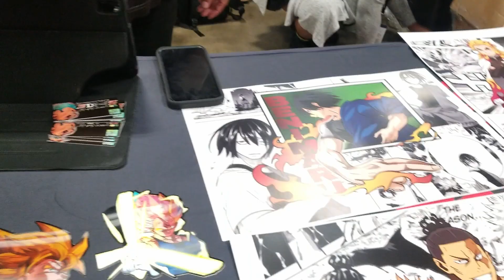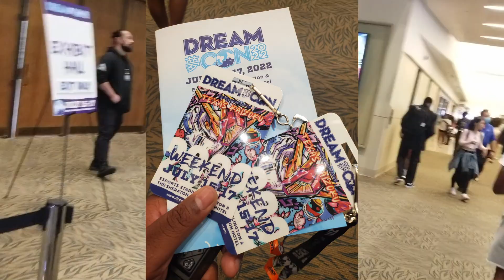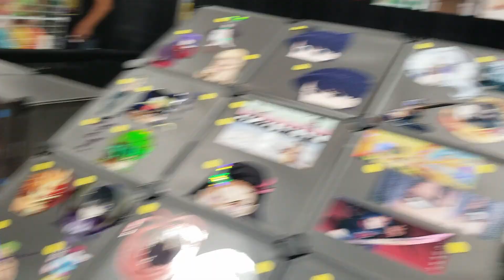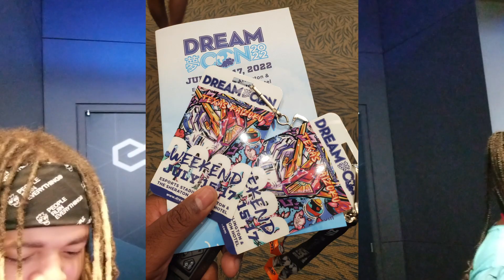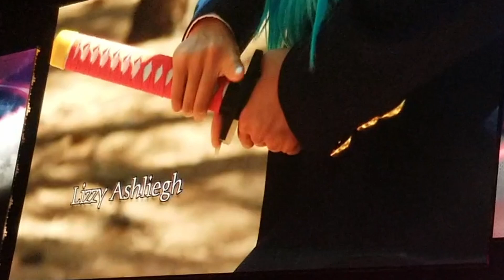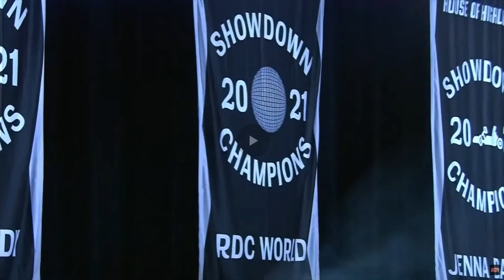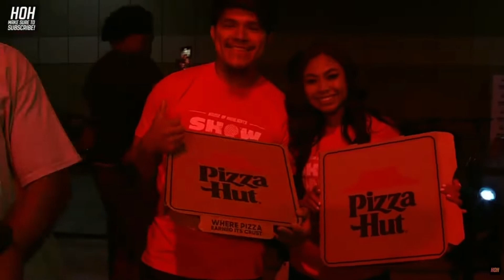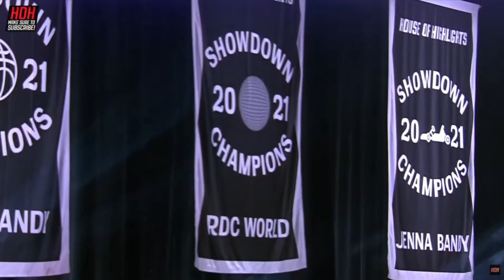I WENT TO DREAM CON 2022